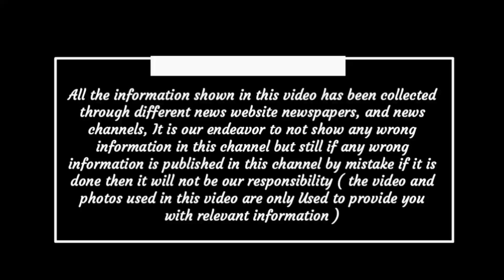Chhattisgarh aaj ka samachar